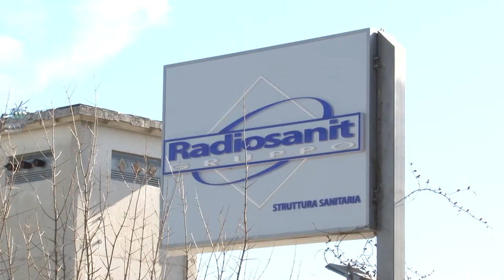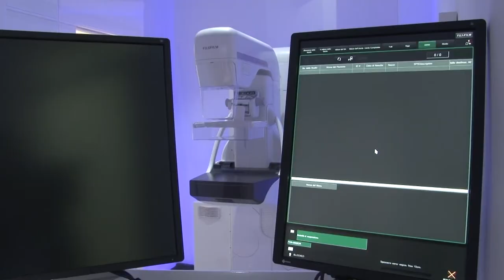“Donna Sempre”, incontro formativo sulla menopausa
Approfondire i disturbi legati alla menopausa, che ha un impatto significativo nella vita di ogni donna. E’ il senso dell’iniziativa “Donna sempre” ideata da Radiosanit. Un incontro formativo gratuito che si è svolto sabato scorso, a Roseto degli Abruzzi